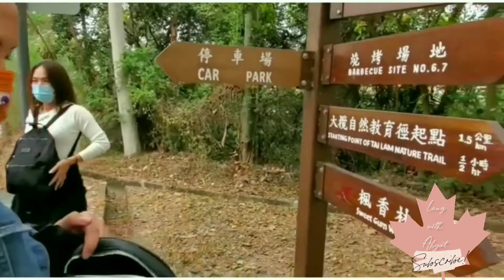Sweet Gum Woods | Tai Tong Country Park |Red Leaves |Hong Kong | LaagwithAbyat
How to get there :

Make your way to Long Ping Station(West Rail Line) and find exit B2.
Take MTR Bus K66 alight at Tai Tong Shan Road (2nd last stop ) and then walk up hill for about 45 mins.
to reach Sweet Gum Woods.